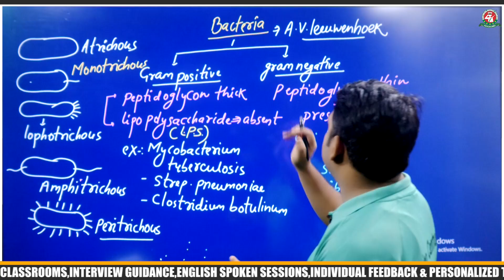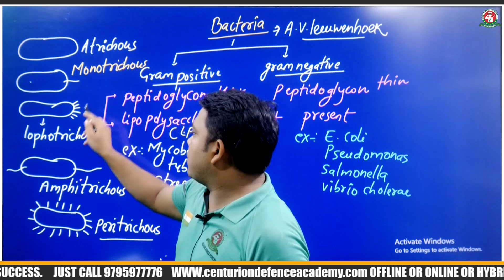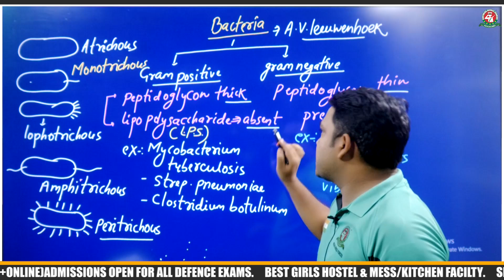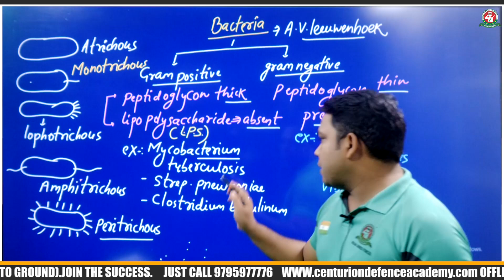MNS 2022 Biology | MNS 2022 Bacteria Questions | Very Important Bio Questions For MNS Exam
This video is a live class on the biology topic bacteria for MNS 2022. The MNS is conducted by the Armed Forces Medical College, Pune. This is a 4 years degree program in the field of Nursing. This is a national level examination that is conducted by female candidates only. Candidates must have to sign the bond with the government to work with the Indian Military force hospitals.
In this video we will go through questions and theory of the above mentioned topic. Biology being the chief subject of MNS 2022, you need to focus on each and every topic with great detail. So let’s dive in and dissect the topic of bacteria. Bacteria are small single-celled organisms. Bacteria are found almost everywhere on Earth and are vital to the planet's ecosystems. Some species can live under extreme conditions of temperature and pressure. The human body is full of bacteria, and in fact is estimated to contain more bacterial cells than human cells. The cell structure is simpler than that of other organisms as there is no nucleus or membrane bound organelles. Instead their control centre containing the genetic information is contained in a single loop of DNA. Some bacteria have an extra circle of genetic material called a plasmid. The plasmid often contains genes that give the bacterium some advantage over other bacteria. For example it may contain a gene that makes the bacterium resistant to a certain antibiotic. Bacteria are classified into five groups according to their basic shapes: spherical (cocci), rod (bacilli), spiral (spirilla), comma (vibrios) or corkscrew (spirochaetes). They can exist as single cells, in pairs, chains or clusters.
Bacteria are found in every habitat on Earth: soil, rock, oceans and even arctic snow. Some live in or on other organisms including plants and animals including humans. There are approximately 10 times as many bacterial cells as human cells in the human body. A lot of these bacterial cells are found lining the digestive system. Some bacteria live in the soil or on dead plant matter where they play an important role in the cycling of nutrients. Some types cause food spoilage and crop damage but others are incredibly useful in the production of fermented foods such as yoghurt and soy sauce. Relatively few bacteria are parasites or pathogens that cause disease in animals and plants. Bacteria are economically important as these microorganisms are used by humans for many purposes. The beneficial uses of bacteria include the production of traditional foods such as yogurt, cheese, and vinegar. Microbes are also important in agriculture for the compost and fertilizer production.

Tune in and watch the complete video to know all about bacteria, their types, uses etc.